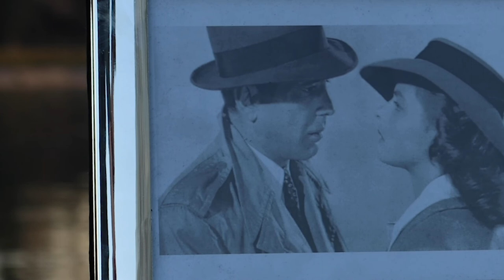'Cardigan Bay' by Lost Moons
'It'll be alright’...   Gentle optimism off the Pembrokeshire coast.

 Video by Tibet & Gianluca.

 John / Lost Moons.

 Released on BandCamp: 22nd Jan 2022.
 Released on Spotify and other streaming services: 29th Jan 2022.

A sparkle of sunlight on raindrop windows,
A coffee in the morning when everything’s quiet,
A winter rose, and late-bloom lilies,
And footprints in the field - the first day of snow,

And everything’s alright.
A moment of parting, a hard wind.

The final scene in Casablanca -
‘Maybe not tomorrow – but soon’.
The whistle blows, and your team’s winning -
Just waiting for the welcome when you get home.

The saplings will grow up to be strong.
In the moonlight,
The lifeboats return to the shore.

The cavalry came, an ocean blue -
Just travelling through,

And when I wake up, a bluebird’s singing.
Sundays by the river, with nothing to do,
The summer stars, forever drifting,
Dance to the music of time.

Hey maybe it’s alright -
Tomorrow, a sunrise and a change.
In the moonlight,
The dolphins return to Cardigan Bay.